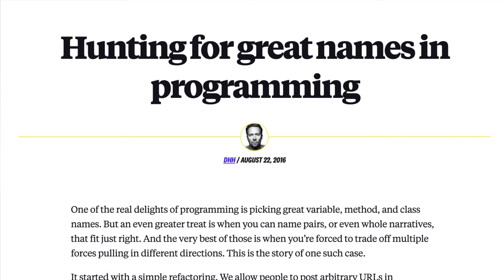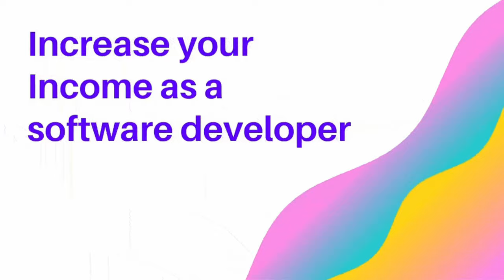How to increase your income as a Software Engineer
Link to DHH's article on finding a great name for a variable

Comment if you want me to do something specific